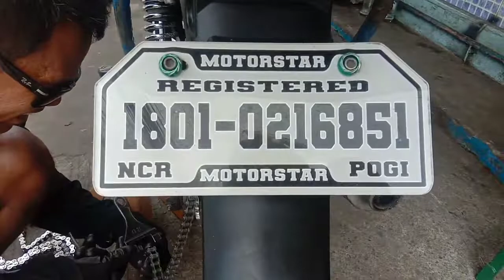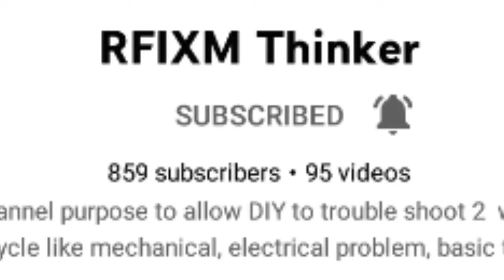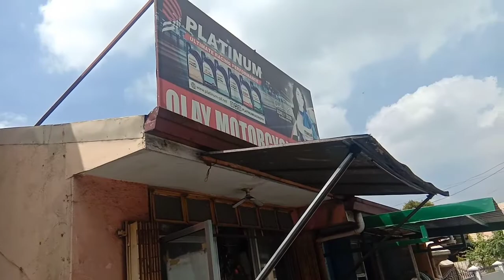pinaletan ko nag kadina c pogi nag gawa c @ RFIXM